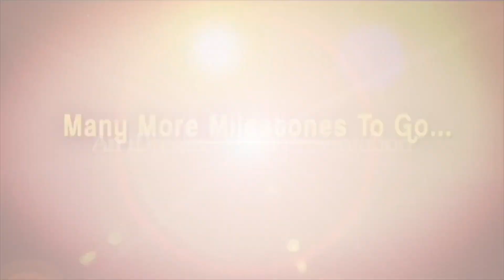పసుపు విషం... అసలు నిజం.. | iDream News